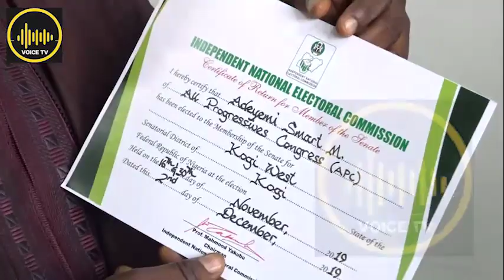Smart Adeyemi Receives Certificate Of Return, After Defeating Dino Melaye